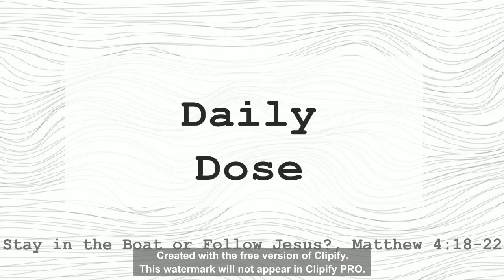Matthew 4:18-22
Stay in the Boat or Follow Jesus